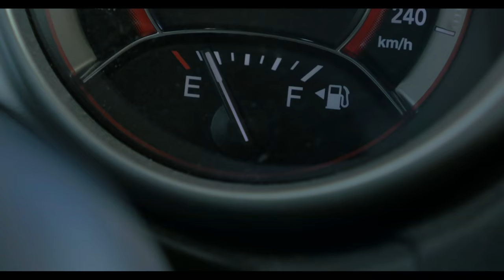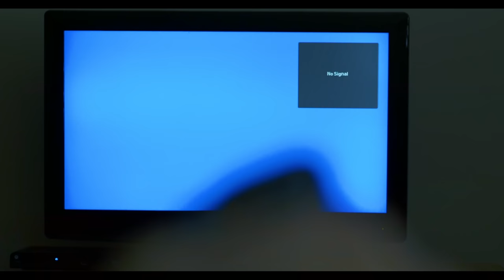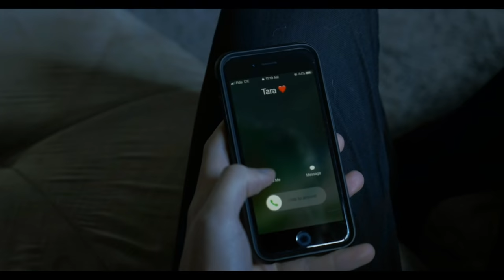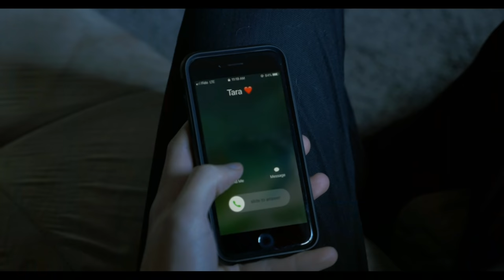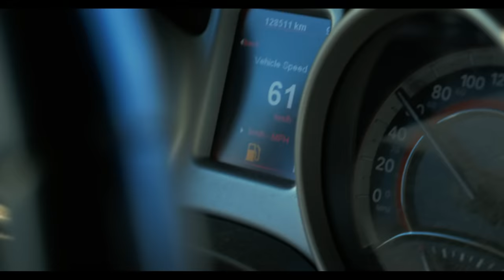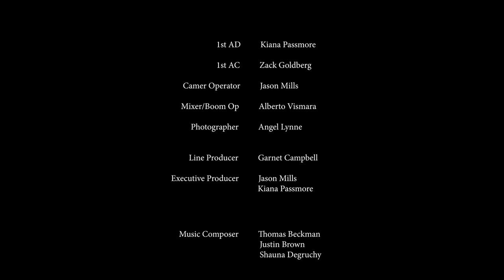Clown Motel Vacancies |Full Movie 2020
Clown Motel Vacancies is an independent horror film made for under $1000 and shot in 3 days.

When Shane has unfinished business, both personal and professional, he takes a trip with his pregnant wife Tara to a Motel on the outskirts of town. Unbeknownst to him, the motel is not what it seems. While he tries to sort out his affair with his wife’s best friend, “Clowns” are waiting and ready to let the killing games begin. Will Tara be able to spot the danger and save herself and her baby? And will Shane be too busy with his tangled love affair to sense the danger and choose the right path?